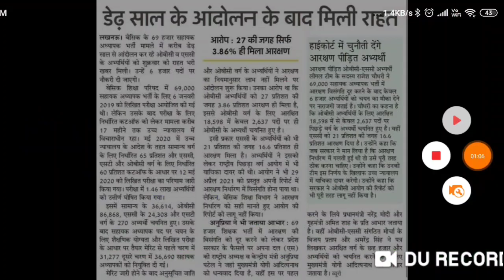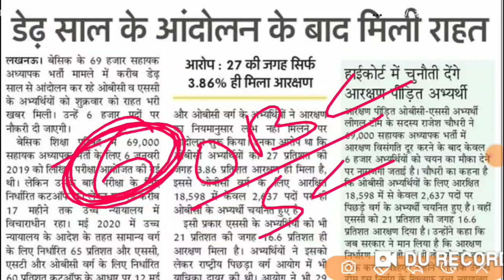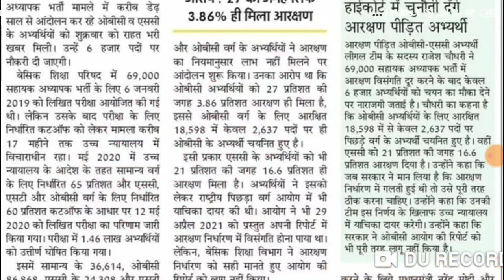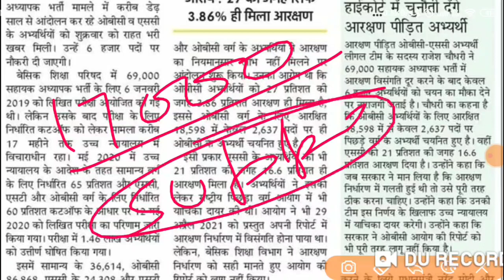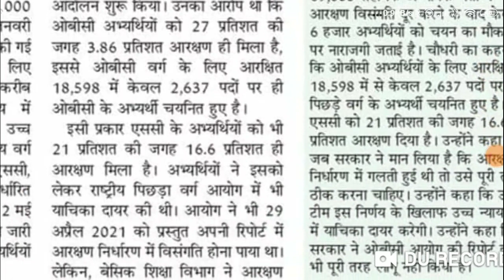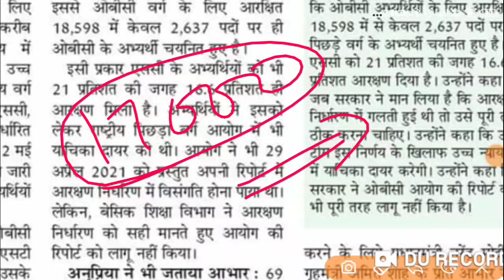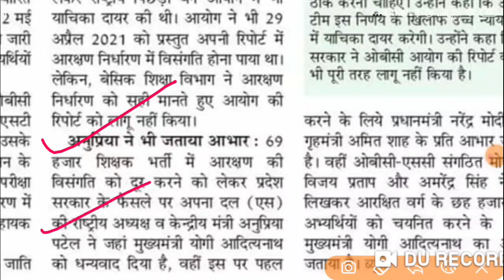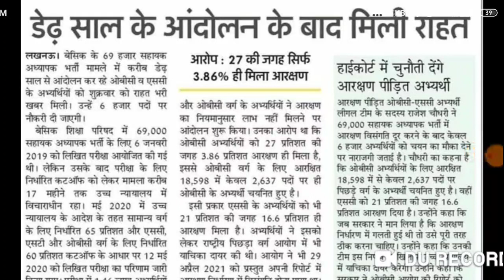प्राइमरी शिक्षक भर्ती ,17000 पदों पर किस प्रकार होगी भर्ती,kya uptet 2021 wale 17000 me eligible hai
प्रिय छात्र/छात्रा LT Grade और TGT PGT  2021-22  की क्लासेज हमारे मोबाइल एप्लीकेशन पर ऑनलाइन चलाई जा रही है अगर आप हमारे ऑनलाइन Paid Class में अगर प्रवेश चाहते हैं तो मोबाइल नंबर 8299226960 पर Whatsapp के माध्यम से सम्पर्क करें। "Entry SUBJECT" लिख कर भेजें । हमारे संस्थान में चलाई जा रही सभी कक्षाएं केवल qualified ही नहीं बल्कि उन अध्यापकों के द्वारा चलाई जा रही हैं जो TGT, PGT, LT GRADE, NVS, KVS, Assistant professor आदि परीक्षाओं में टॉपर्स की लिस्ट में रहे हैं। यह अध्यापक ही आपको बता सकते हैं कि आज के ट्रेंड में क्या पूछा जाता है, कहाँ से पूछा जाता है, कैसे पढ़ना है, कौन सी बुक पढ़नी है और क्या नहीं पढ़ना है । live class के साथ-साथ ऑनलाइन प्रैक्टिस सेट भी आपको मिलेंगे ,ऑनलाइन मॉक टेस्ट होंगे, विगत परीक्षाओं में आप के विषय के toppers के notes भी मिलेंगे । हमारे संस्थान के सभी अध्यापक कठिन परिश्रम करके परीक्षाओं में टॉप किए हैं और अब आपके साथ भी परिश्रम करेंगे और आपसे भी परीक्षण उसी तरह से करवाएंगे जिससे आप अभी परीक्षा में सफल हो सकें। चमक दमक से दूर हम और हमारे शिक्षक केवल परिश्रम में विश्वाश करते हैं। "पढ़िए उनसे जो परीक्षाओं में टॉप किये हैं" और अपना चयन सुनिश्चित करें ।

up primary teacher upcoming vacancy 2021 uttar pradesh primary shikshak bharti

up primary teacher new vacancy 2021 super tet 2020 latest news

new shikshak bharti latest news यूपी प्राथमिक शिक्षक भर्ती 2021 up primary teacher new vacancy 2020

up super tet 2021 latest news today up super tet 2021 news

up primary teacher upcoming vacancy 2021 up primary teacher new vacancy 2021

up super tet latest news today 2021 super tet 2021 kab hoga

up shikshak bharti latest news today up shikshak bharti 2021

यूपी शिक्षक भर्ती 2021 उत्तर प्रदेश शिक्षक भर्ती

up primary vacancy 2021 UPTET LATEST NEWS TODAY

UPTET 2021 NOTIFICATION UPTET 2020 FORM KAB AAYEGE

UP TET INFORMATION

UP TET

uptet 2021

uptet latest news today uptet latest news.

up tet

uptet

uptet news

uptet 2020 uptet 2020 notification

uptet update news today

uptet 2021 exam date uptet today news

uptet 2020

up tet latest news uptet 2020 exam date

uptet 2020 latest news today uptet 2021 latest news

up shikshak bharti news up shikshak bharti

up shikshak bharti update

up shikshak bharti kab aayegi

up prt vacancy 2021

up prt vacancy latest news

up prt vacancy 2021 latest news

up super tet exam kab hoga